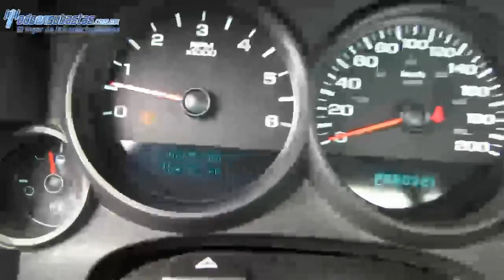Chevrolet / Silverado 1500 / 2011